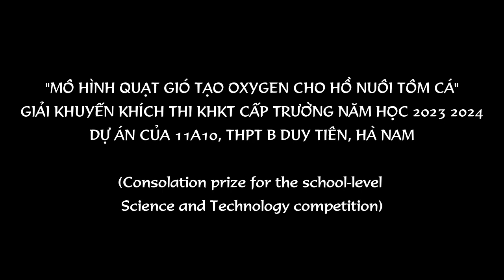Giải Khuyến khích thi KHKT cấp trường│Sản phẩm của lớp 11A10 THPT B Duy Tiên│Năm học 2023-2024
Giải Khuyến khích thi KHKT cấp trường năm học 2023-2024, dự án: “Mô hình dùng quạt gió tạo Oxygen cho hồ nuôi tôm cá” của lớp 11A10, THPT B Duy Tiên, Hà Nam (Consolation prize for the school-level Science and Technology contest for the 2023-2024 school year, project: "Model of using a fan to create oxygen for shrimp and fish ponds" of class 11A10, Duy Tien B High School, Ha Nam)